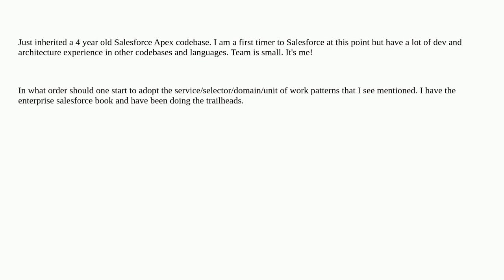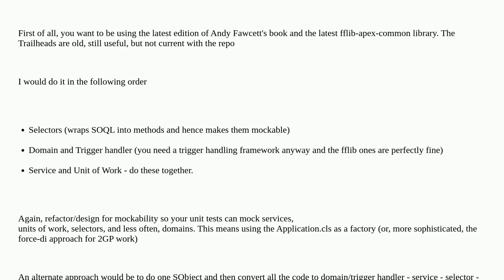Salesforce: What order should one adopt a service/selector/domain/unit of work pattern in a legac...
What order should one adopt a service/selector/domain/unit of work pattern in a legacy codebase?

A special thanks goes out to the community

  apex design-patterns